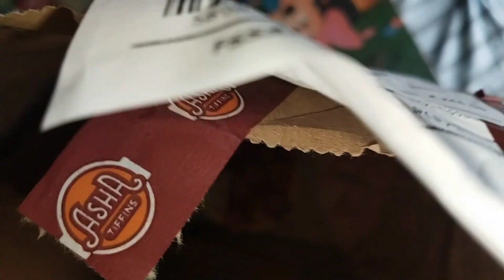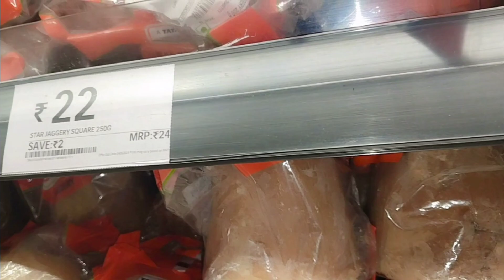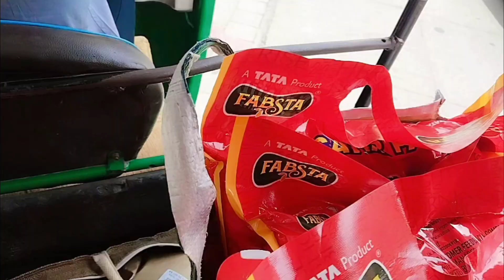আজকে সারাদিন করলাম ঘোরাঘুরি,কেনাকাটা আর খাওয়া-দাওয়া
আমার মাসকাবারি বাজার আমি কিভাবে করি
বাজার গোছানো
সাপ্তাহিক বাজার যেভাবে গুছিয়ে রাখি
shopping vlog
grocery shopping
monthly shopping
weekly shopping
lifestyle blog
my monthly grocery item
bangali life style kitchen organiser vlog
my vlog my tips kitchen tour
kitchen organization ideas in bengali
indian vlogger kitchen tour
daily needs kitchen tour
happy home happy life kitchen organization
my bengali lifestyle vlog
life with ome grocery shopping
kitchen tour in bengali
small kitchen organization ideas
kitchen tour by maitreyee passion
indian housewife lifestyle kitchen tour

I hope  you will like 👍 our vlog. Me and my sister vlogging our daily life and lifestyle.